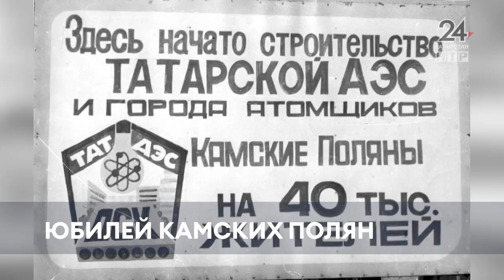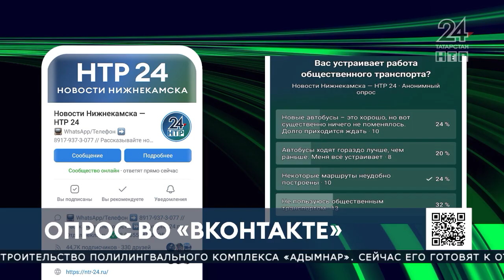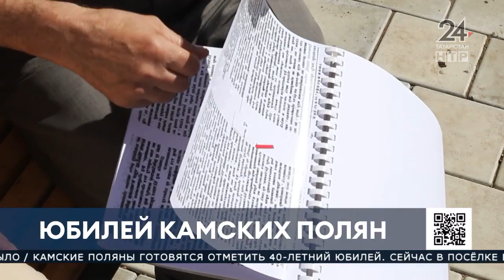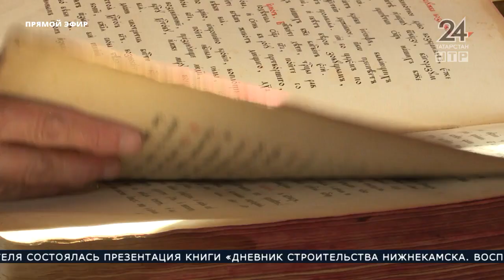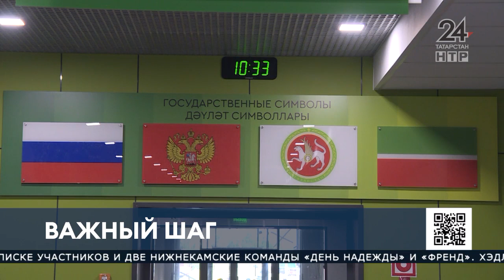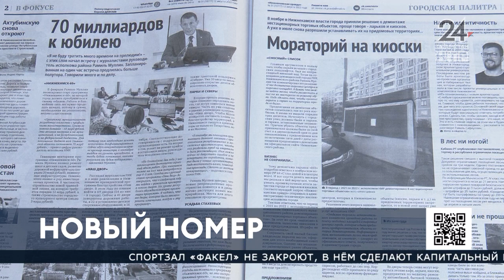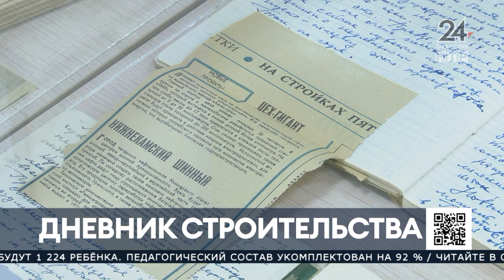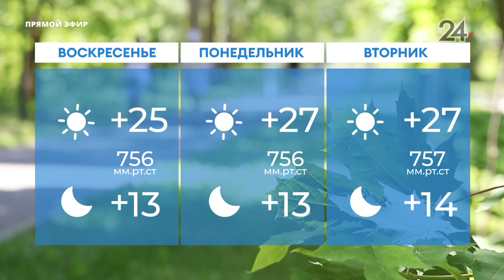Новости Нижнекамска. Эфир 12 августа 2022 года